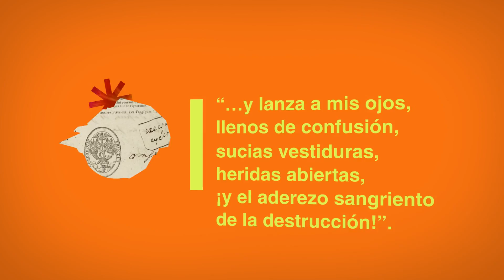2018 - Abril - Charles Baudelaire